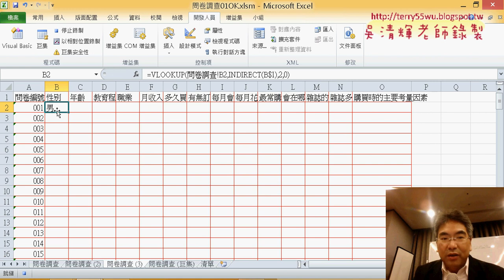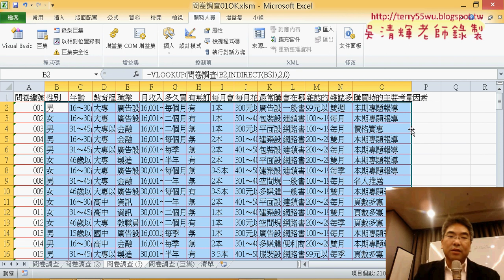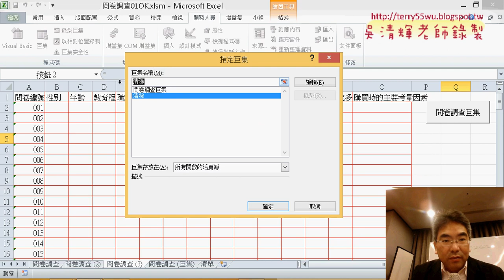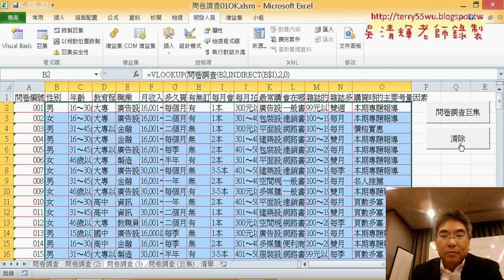05 一鍵完成問卷調查與清除巨集之一